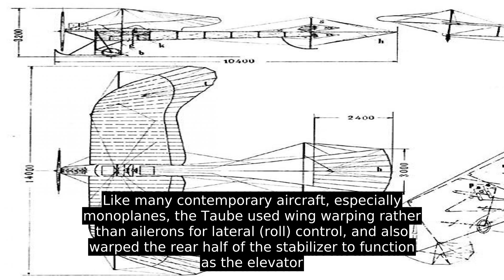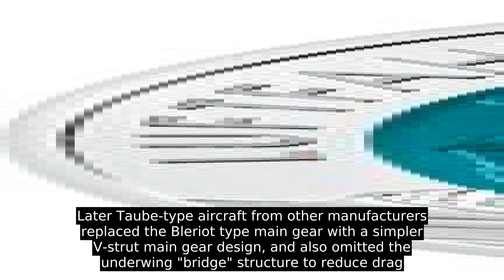Etrich Taube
The Etrich Taube, also known by the names of the various later manufacturers who built versions of the type, such as the  Rumpler Taube, was a pre-World War I monoplane aircraft